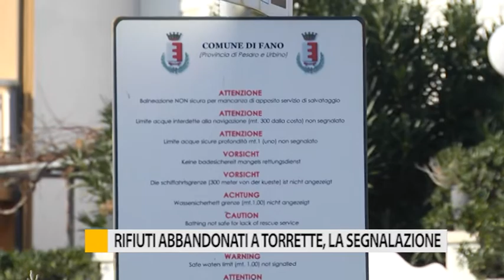Rifiuti abbandonati a Torrette, la segnalazione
Rifiuti abbandonati in spiaggia, un nostro reporter di strada ci ha segnalato l’incuria che versa un tratto balneare di Torrette di Fano.